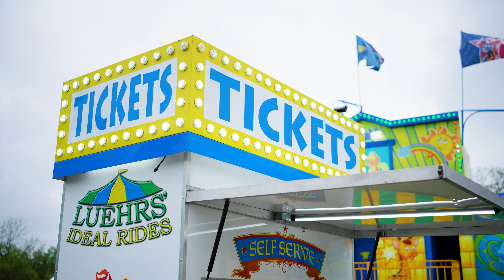Family Night in the Valley of Flowers!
Thursday was Family Night in our weekend-long Valley of Flowers festival. Lots of fun, lots of rides, and lots of prizes! Miss out on the Thursday festivities? Worry not! The games and rides haven't gone anywhere yet, so stop by the Duchesne Home Association Grounds for a good time.